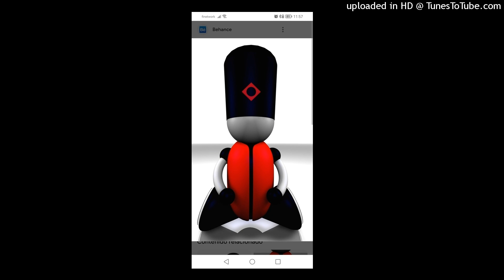Nachtmahr - El Chupacabra. 2006